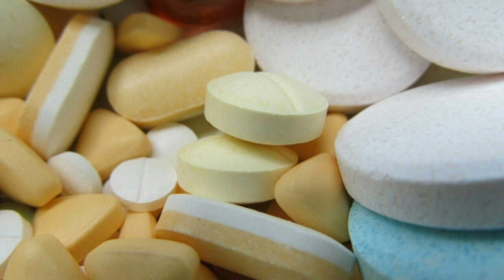Why do we jerk while sleeping?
why we jerk while we sleep?
👌ontent:
   Why do we sometimes have Involuntary jerks while sleeping?

Sometimes we experience involuntary jerks while sleeping. This jerk is clinically called as hypnic jerk. It is a strange falling sensation and muscle twist. Many medical experts agree that this is a natural pan of the sleeping process. According to these experts as the muscles begin to slacking and go into a restful state as sleep is entered, the brain senses these relaxation signals and misinterprets them as indication of falling. The brain then sends signals to arm and leg muscles in an attempt to regain balance.

Even though this happens to most persons the recent studies show that hypnic jerk is linked to sleep anxiety, fatigue and discomfort. People who are

having trouble sleeping or cannot get comfortable in bed appear to experience this more often throughout the night. It is especially more common with people who are trying to fight falling asleep or have been deprived of sleep for more than 24 hours.

This lack of sleep from sleep anxiety or sleep deprivation confuses the muscles and the brain. The muscles continually attempt to relax and shut down for test, while the brain remains awake creating continued ‘misinterpretations’ of falling or loss of balance.

Hypnic jerks can occur in anyone. These jerks or sleep startles normally occur at the onset of sleep, rather than at the offset. Hypnic jerks are more frequent in childhood with 4-7 per hour at the age ranging from 8 to 12 years

old, and it decreases toward 1-2 per hour at 65 to 80 years old. Various drugs and medications ,notably psychoactive drugs,can create jerks when commencing sleep as the body prepares for and initiates muscle paralysis.